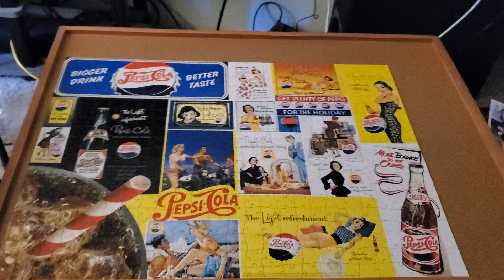Pepsi puzzle #2 done